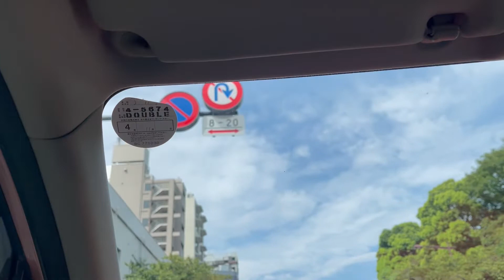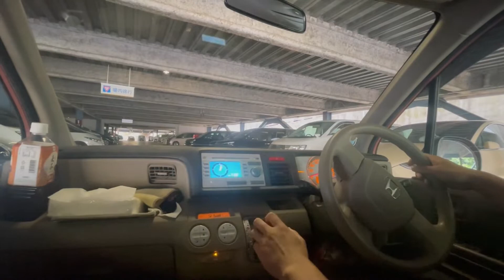執事ドライバーの歩くネタ帳さん 豪鬼能力を持つ。「拳(けん)を極めし者」を名乗る格闘家。